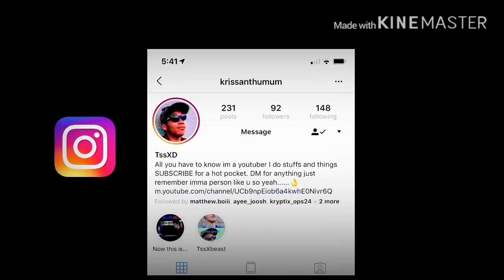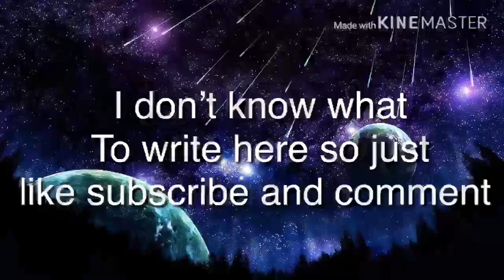Me and the BOIS | My rabbit gave BIRTH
Yeah I’m a grandad Now cool

DO THESE THINGS AND ILL GIVE YOU A HOTPOCKET: (which ever flavor u want👌)

Discord (we can talk and stuff)

Instagram (Follow me I’ll follow back 😁)
(There is not a 100% guarantee that I will do any of these things but don’t tell anyone)

I hope you guys enjoy this video and if you did please consider subscribing and liking this video and dropping a comment because it helps me figure out what videos I should make in the near future I want to say thank you to all my followers  anyway hope you guys liked the video and subscribe for more

Quote of the day: I like my cock chuck he’s cool

~TssXD